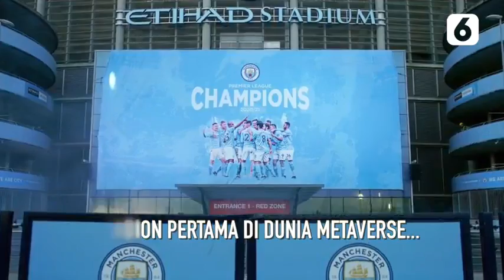Jalin Kerjasama dengan Sony, Manchester City Bangun Stadion Pertama di Metaverse | Liputan6.com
LIPUTAN6.COM - Klub sepak bola asal Inggris, Manchester City, dilaporkan akan membangun stadion pertama di metaverse. Kabar ini mencuat usai The Citizen menjalin kerja sama dengan Sony.